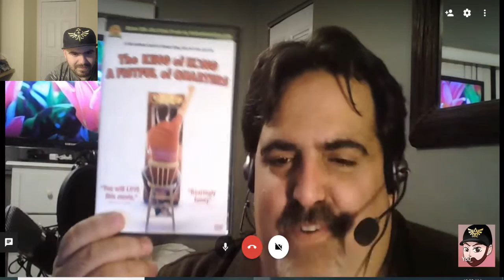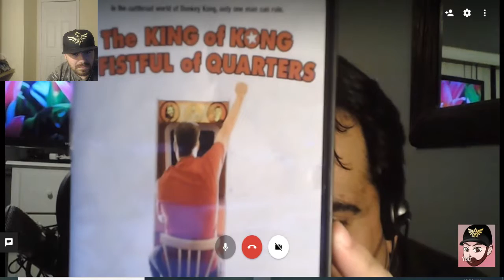Interview With Carlos Pineiro - Billy Mitchell, Twin Galaxies, Billy's Tape Submission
Tonight's live stream I'll be interviewing Carlos Pineiro, former Gameworks technician, as we discuss Billy Mitchell, the tapes that Billy submitted to Twin Galaxy, and how video conversion works with an arcade cabinet.